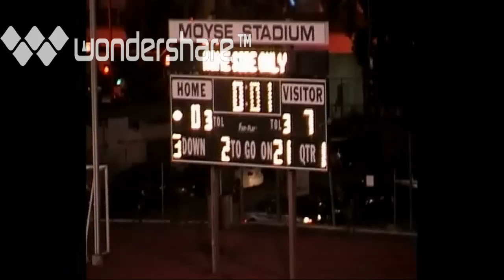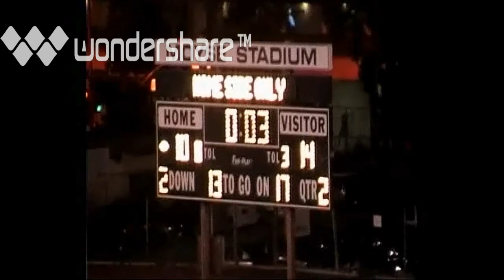2011 FILMS21 Player Highlight #74 Gus Ferrat 01 Title 11